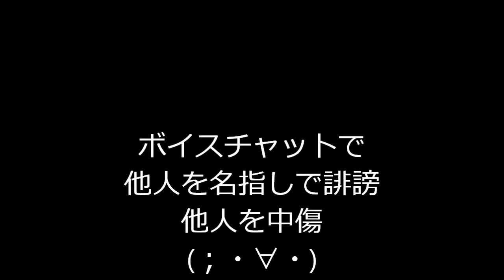GHOSTS：誹謗&中傷Vol.01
ボイスチャットで他人を名指しで誹謗、他人を中傷している人達がいました。

ゲームは楽しむものなので、他人を不快にさせる言動はしないで下さい。

訂正：mekakushi_dain → mekakushi_danin